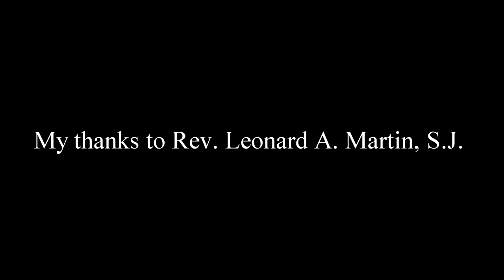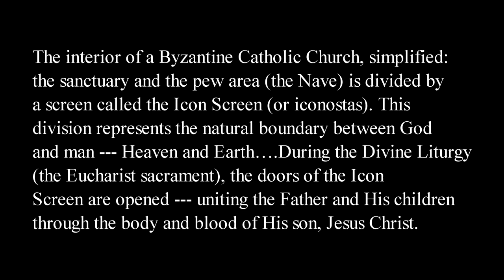St John the Baptist Byzantine Catholic Church - Scranton, Pa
A video/photo tour. * Make sure to set the viewer SETTING at 1080 *